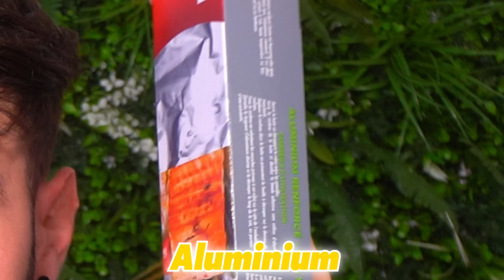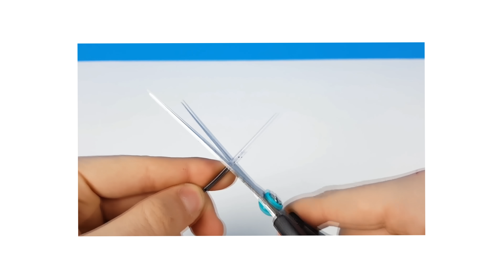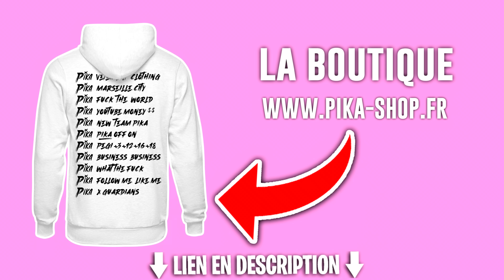LES ASTUCES LIFE HACK AVEC DU FEU ! 🔥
PEACE !